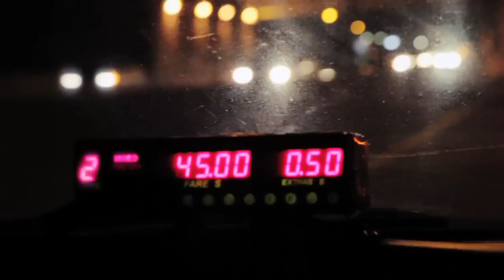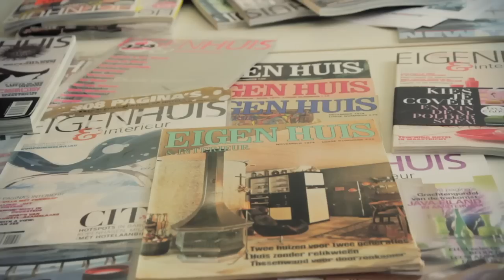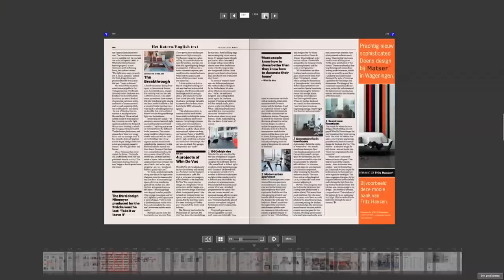Brand new EH&I - the making of Eigen Huis & Interieur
Now view the re-make of leading Dutch interior decorating magazine EH&I, as designed by Luke Hayman at Pentagram Design Inc. New York. We made a short film on the project in motion - starting at the editor's boardroom in Amsterdam (May '11) -- to the intensive and stimulating co-operation with the Hayman team in New York -- up until the production of the first new issue at Weiss Druck in Germany released Oct.'11. Follow the 24/7 process compiled into just about 4 minutes of great footage shot and cut by Anne-Sophie Markus. Arjen Rommens composed the music exclusively for this film.